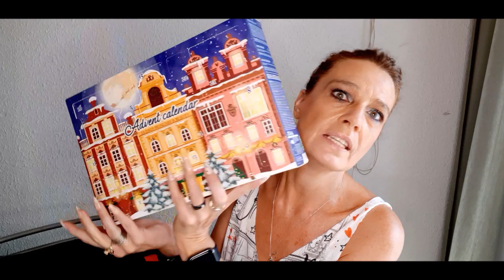CALENDRIER DE L'AVENT SPA ACTION 2022 ! Unboxing & spoiler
N'oubliez pas le petit pouce bleu👍qui fait toujours plaisir !!

Je suis très heureuse de vous retrouvez pour cette nouvelle vidéo Ou l'on va débuter cette série d'Unboxing de calendrier de l'avent 2022 et on ouvre le bal avec celui d'Action le SPA , bon visionnage à tous, merci pour tout vous êtes top !!

🎁 STYLEVANA // code réduc pour vous - INF10ANNAP

🎁 Lien de parrainage pour avoir des avantages sur le site Glossybox

🎁 Lien de parrainage pour avoir10£ ou 100 points cadeau sur le site Blissim